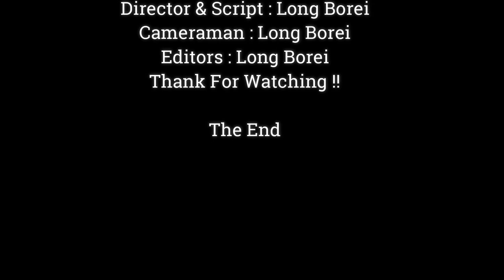Pregnancy Monkey Jane relax Alone On Trees | Old Mom Jane She Look So Sad,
Dear all Value Visitor, Pregnancy Monkey Jane relax Alone On Trees | Old Mom Jane  She Look So Sad,